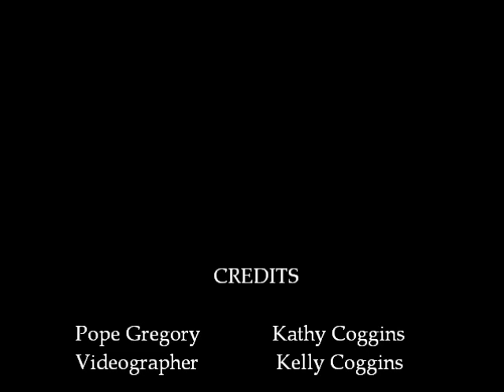Pope Gregory the Great Rap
History Class!